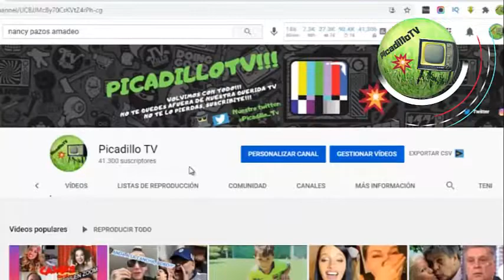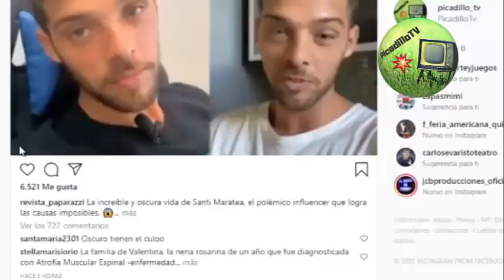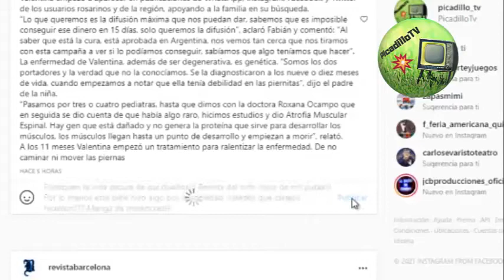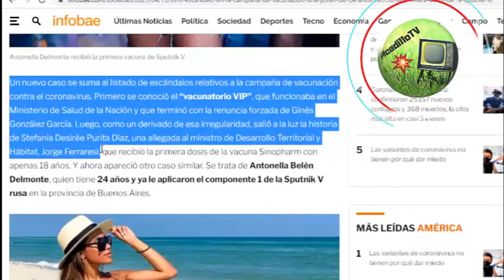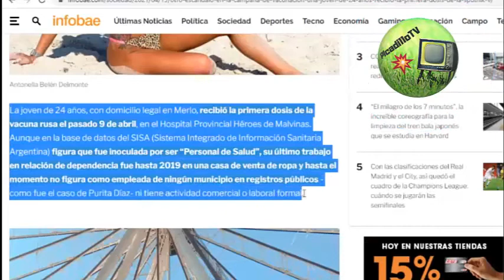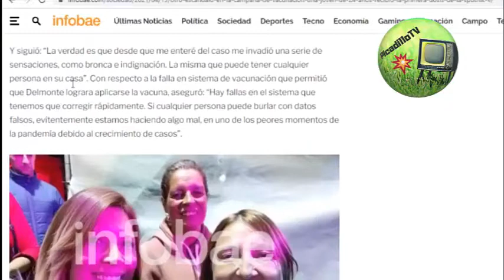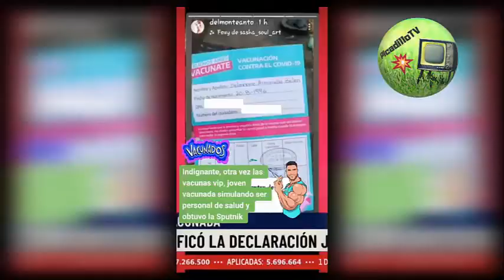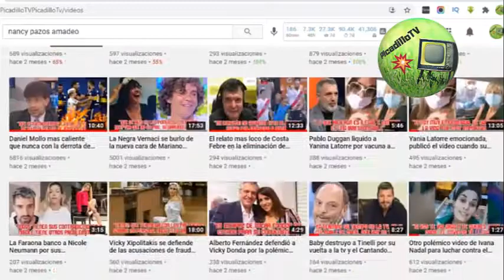Escandalo joven de 24 años vacunada vip + Yanina Latorre banco a Santi Maratea + Todos a Face 1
🔴  DEJAMOS NUESTROS LINKS DE INSTAGRAM Y TWITTER PARA
       QUE TAMBIÉN NOS SIGAS AHÍ, COMENTEN Y PIDEN
       MATERIAL!!! 🆗

       COMPARTI. ✔

🔴  SALUDOS!!! :)